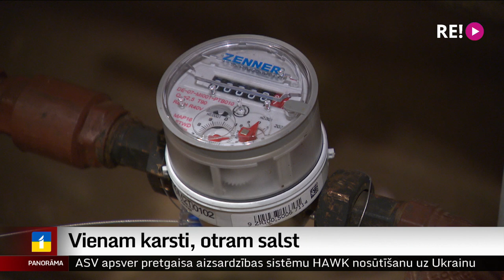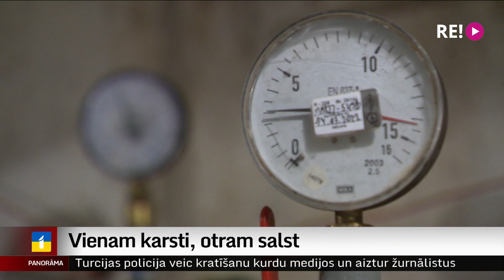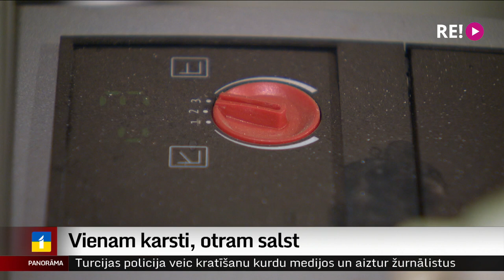Vienam karsti, otram salst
Viens kaimiņš salst, bet otram par karstu. Tā pašlaik ir vairākās daudzdzīvokļu mājās, kas celtas pirms vairākiem gadu desmitiem. Šādās ēkās gaisa temperatūra divos dzīvokļos var atšķirties pat par 7 grādiem. Vai un kā notiek temperatūras regulēšana, kamēr ārā ir salīdzinoši silts, devās skaidrot Dāvids Freidenfelds.